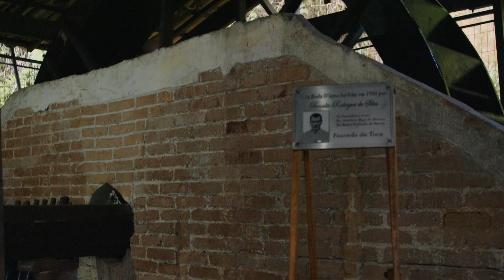Conheça a história do Engenho da Toca e encante-se pela cachaça artesanal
Mãe e filho mostram mais sobre o Engenho da Toca e contam como a Toca começou, lá em 1967, com a produção da cachaça.

Assista ao vídeo e saiba mais como aproveitar o Engenho da Toca em Ilhabela.

EngenhodaToca